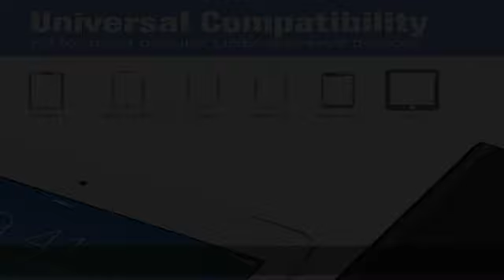Portable Charger Power Bank 25800mAh, Ultra-High Capacity Fast Phone Charging with Newest Intellige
Portable Charger Power Bank 25800mAh, Ultra-High Capacity Fast Phone Charging with Newest Intelligent Controlling IC, 2 USB Port External Cell Phone Battery Pack Compatible with iPhone,Android etc